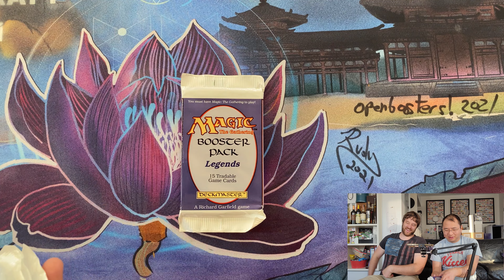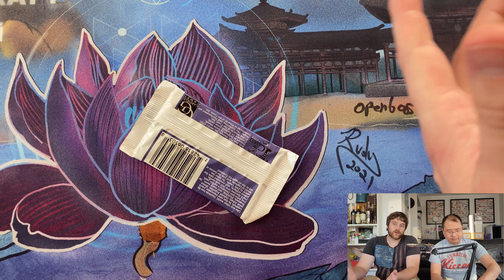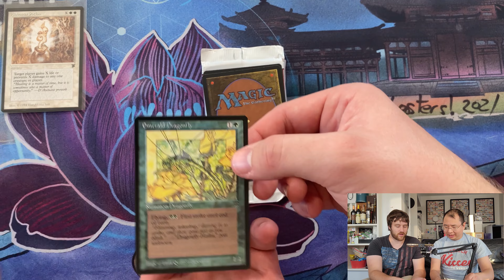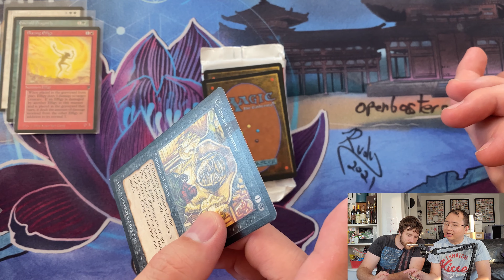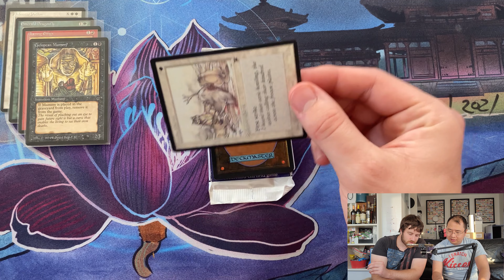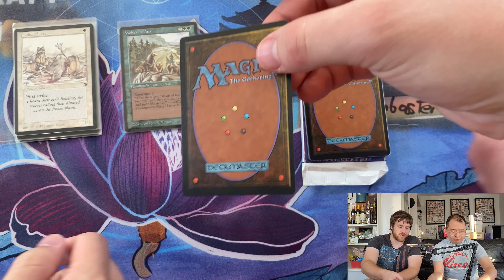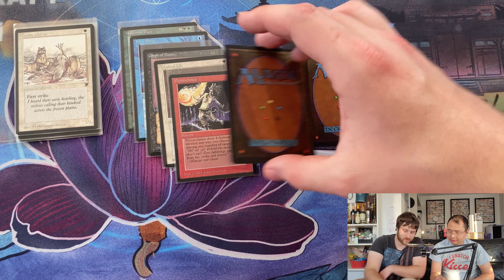Legends Ripped on a Black Lotus???? Magic the Gathering Vintage Bangers! (94 Legends, Pack 6)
Well everyone this is our 6th video in the series if you didn't read the title!

Song title: [ Elementalist Lux (From League of Legends: Season 6)]
Artists: [ Composer: Edouard Brenneisen, Music  Publisher: Riot Games]